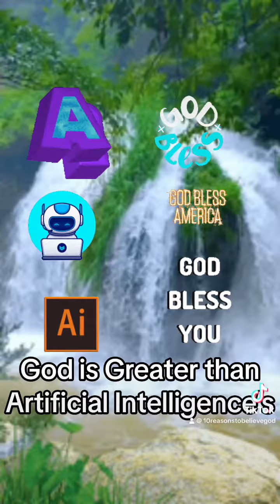The Best Life to Live is being a Christian believer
Luke 12:32
32 Fear not, little flock; for it is your Father's good pleasure to give you the kingdom.

Psalm 91:1-10

91 He that dwelleth in the secret place of the most High shall abide under the shadow of the Almighty.

2 I will say of the Lord, He is my refuge and my fortress: my God; in him will I trust.

3 Surely he shall deliver thee from the snare of the fowler, and from the noisome pestilence.

4 He shall cover thee with his feathers, and under his wings shalt thou trust: his truth shall be thy shield and buckler.

5 Thou shalt not be afraid for the terror by night; nor for the arrow that flieth by day;

6 Nor for the pestilence that walketh in darkness; nor for the destruction that wasteth at noonday.

7 A thousand shall fall at thy side, and ten thousand at thy right hand; but it shall not come nigh thee.

8 Only with thine eyes shalt thou behold and see the reward of the wicked.

9 Because thou hast made the Lord, which is my refuge, even the most High, thy habitation;

10 There shall no evil befall thee, neither shall any plague come nigh thy dwelling.